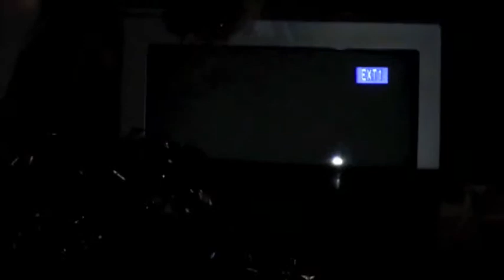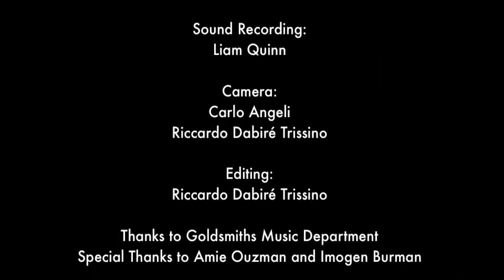The Process Of Self Formation by Harmergeddon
Harmergeddon